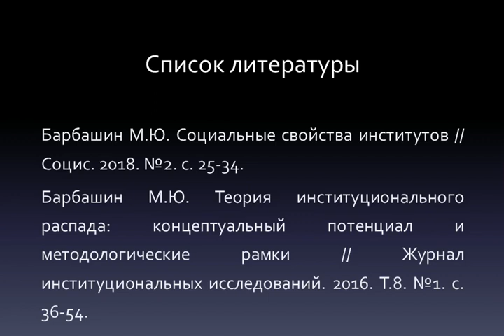Ридантность институтов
Что такое "ридантность институтов"?